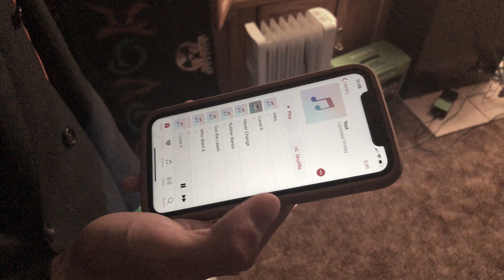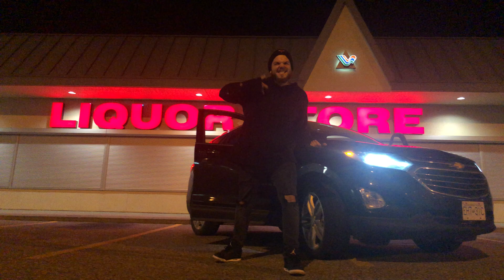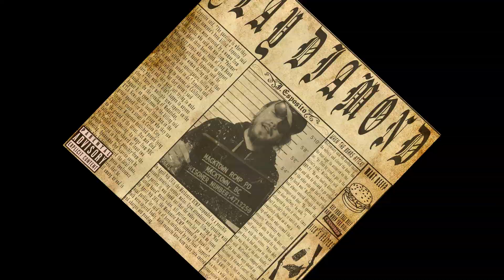J. Esposito - "Too Savage Freestyle (Intro)" [OFFICIAL MUSIC VIDEO] (Explicit)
SLAY DIAMOND OUT FRIDAY DECEMBER 13TH

Album stream available now!!!

Song by: J. Esposito
Edited by: Takito Lethal
Shot by: The Pastanator
Album art by: J. Esposito
Produced by: Mason Rex
Recorded at: Highway39Studio
Vocal Processing by: Takito Lethal

J. Esposito: @JxmmyEsposito
Takito Lethal: @TakitoLethal
Mason Rex: @TheRealMasonRex

J. Esposito: @JxmmyEsposito
Takito Lethal: @Takito_Lethal